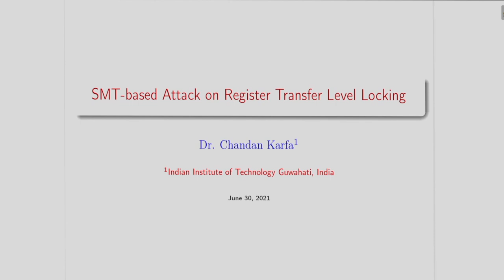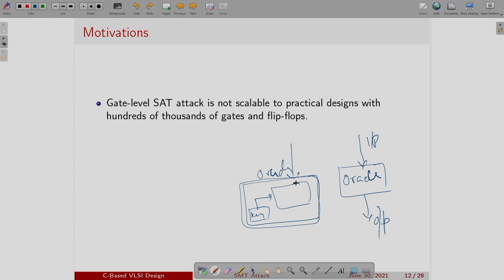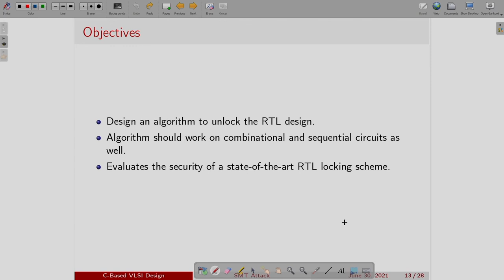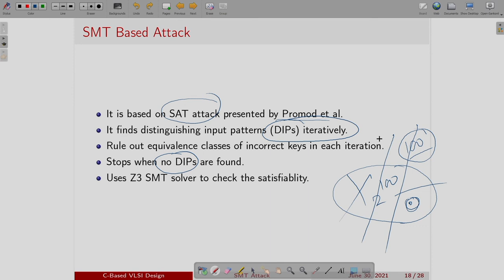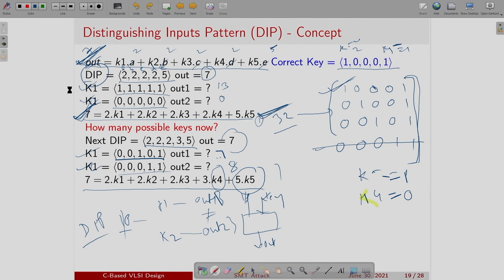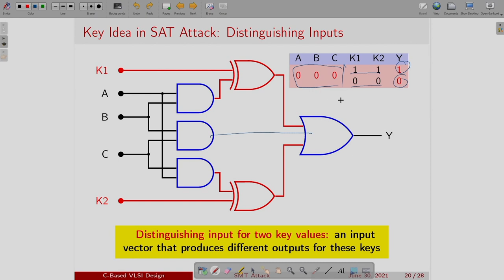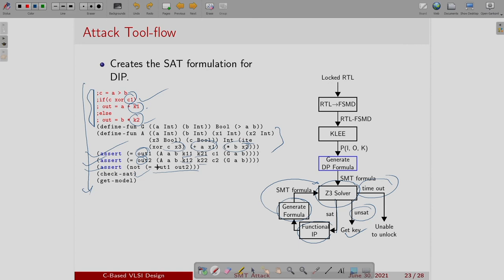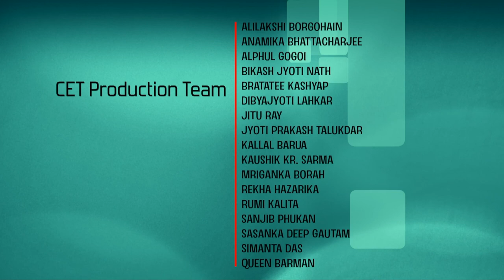Lec 38: Attacks on RTL Logic locking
C-Based VLSI Design

Prof. Chandan Karfa